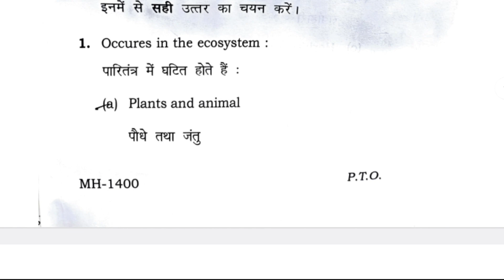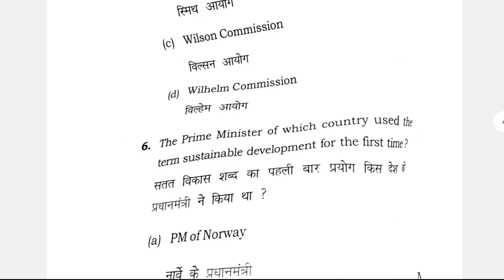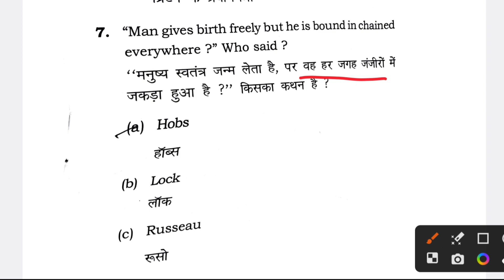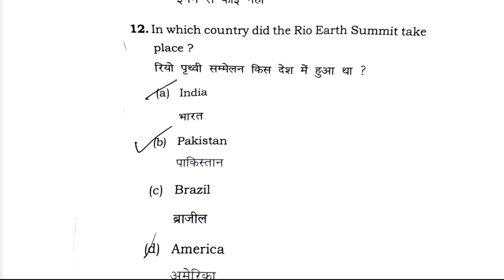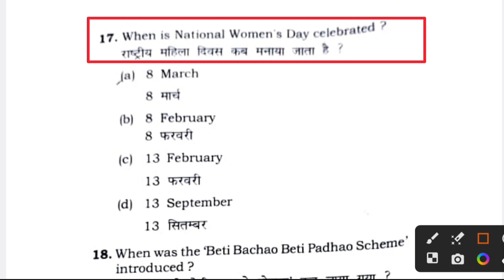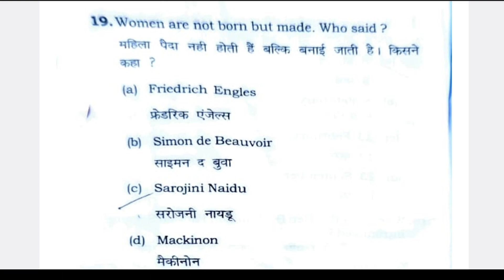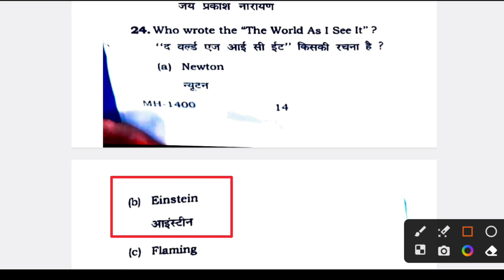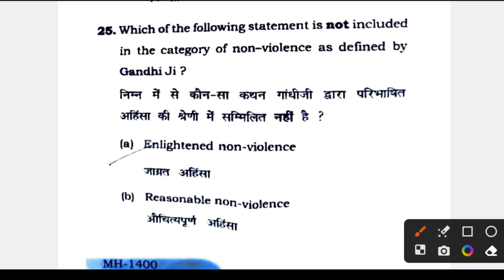global citizenship education semester 2 set1 ans. key !! global citizenship education semester 2 vbu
आज का प्रश्न Global Cityzenship Education cc-6

 🎯🎯 यदि लिंक open नहीं हो रहा है तो Telegram में जाकर वहां
      👉 nid study 👈 search 🔎 कीजिए आपको Channel  मिल जाएगा । 👉 यही आपको pdf मिलेगा